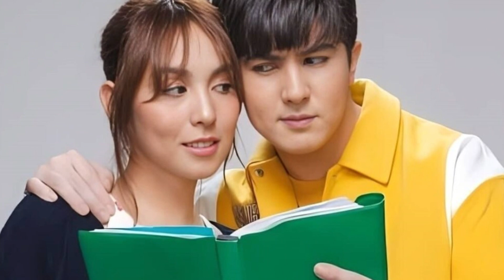Mavy Legaspi, Pinagtanggol ang Kanyang Ina Sa Mga Pambabatikos Sa Pakikialam Sa Buhay nila ni Cassy